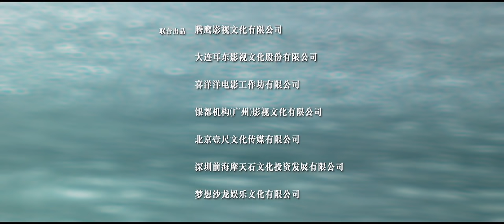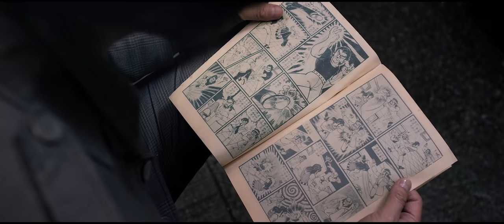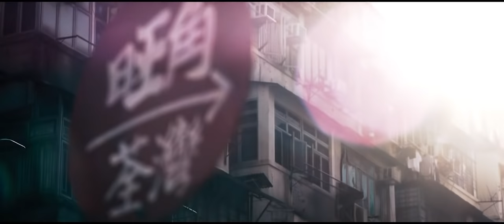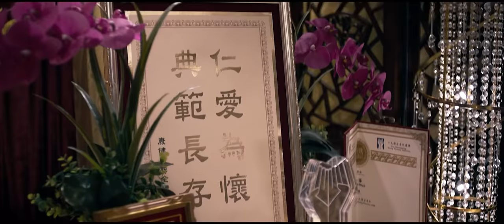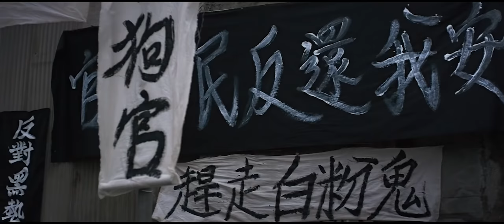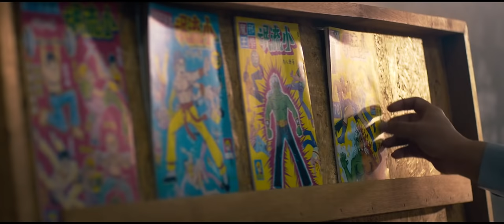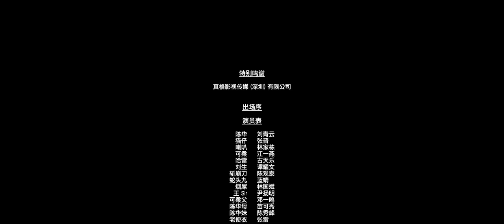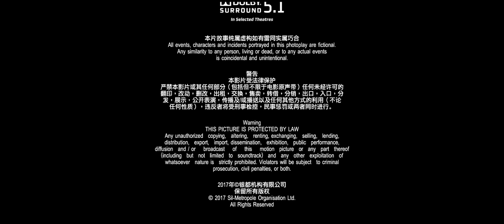香港電影《毒。誡》（粵語）藍光1080p 劇情、傳記、犯罪電影 ​​主演：古天樂，劉青雲，林家棟，江一燕，張晉，譚耀文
六、七十年代的香港，警察貪污，黑道橫行，正是陳華（劉青雲飾）與喇叭（林家棟飾）、貓仔（張晉飾）及一班兄弟最風光的日子。陳華被視為「慈雲山十三太保」之首，氣焰高漲；還結識了一生至愛可柔（江一燕飾），共度人生最甜蜜的時光。可惜好景不常，陳華因私下販毒而被幫會追殺，幸好在亦敵亦友的掃毒組組長哈雷（古天樂飾）幫助下，逃出生天，但卻終究法網難逃。出獄後，遭逢父親病逝及女友可柔失踪，無比自責的陳華，頓然覺悟前非，立志重新做人。他不但積極參與青少年戒毒工作，獲得十大傑青榮譽；更把喇叭與貓仔拉回正途，又經常出手調停江湖糾紛，因而深受黑白兩道所敬重。某次於日本出席戒毒講座後，陳華與可柔在街頭重遇。他一心再續前緣，但又能否輕易為自己的感情拆彈。